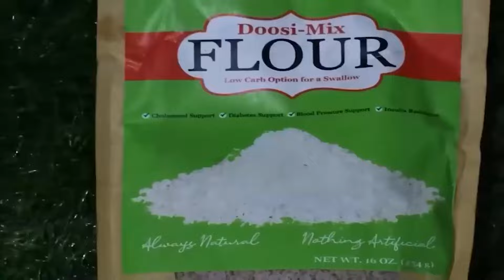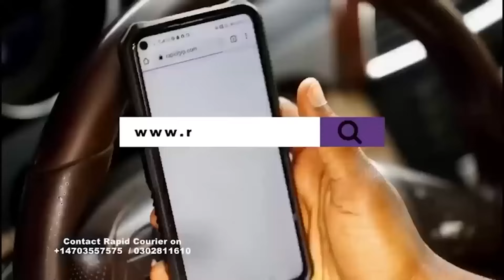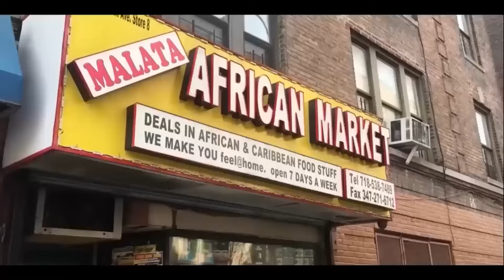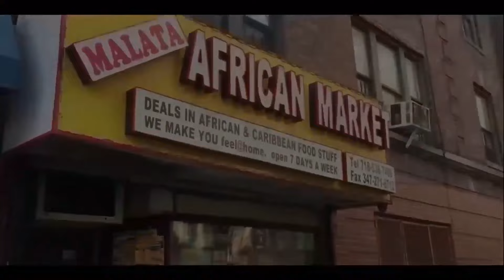This is why these old women came to the SaveGhanaFootball_Demo